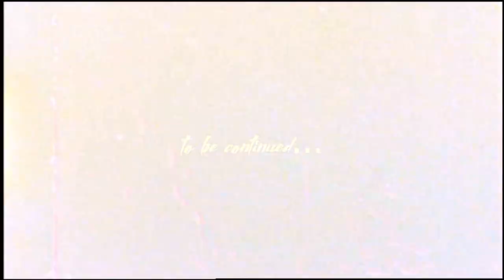Hopefully this will solve my VG30 Problems, Lets find out | 𝕃𝕆𝕍𝔼. 𝕍𝕀𝔹𝔼𝕊. 𝕩 ℙℝ𝕆𝕁𝔼ℂ𝕋 ℂ𝔸ℝ𝕊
IT'S A GREAT DAY TO BE AN N/A Z32 OWNER

Merry Christmas and Happy New Year Niggas, today's video recaps me putting the VG30 back together to start my Z again, after last months mishap. So hope you all enjoy both the video and phonky soundtrack.

ATTENTION, PLEASE SUPPORT THESE NIGGAS AS THE VIBES ARE CURRATED THROUGH THEIR MIXES. THE LINKS ARE DOWN BELOW AND TELL THEM I SENT YA

ATTENTION, PLEASE SUPPORT THESE NIGGAS AS WELL. THE LINKS TO THEIR SOUNDCLOUD'S ARE DOWN BELOW AND TELL THEM I SENT YA

CHRIS BROWN - NO GUIDANCE feat. DRAKE (KEIFERGR33N REMIX)

TIMESTAMPS
0:00 - Intro
0:54 - EGR Bung
2:02 - O2 Sensor
3:52 - Plenum
6:58 - Fuel Rail, Connectors, Coilpacks
8:54 - Explaining, Water Pipes, Timing Covers
11:08 - Clutch Fan and Radiator
12:27 - Intake Pipes
13:21 - Merlin Machining T-Shirt
13:43 - Z1 Oil Cap
14:10 - Lowering Z32
15:30 - Outro